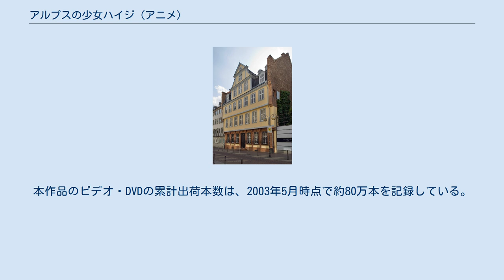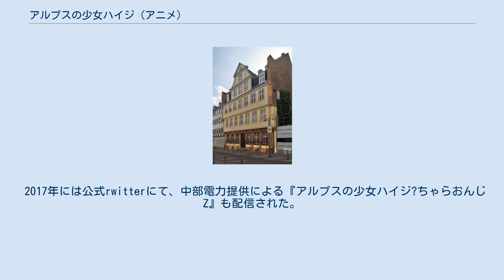アルプスの少女ハイジ (アニメ)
幼稚園_(雑誌)
アルプスの少女ハイジ 」 アルプスの少女ハイジ (アニメ) カルピスまんが劇場 」 アルプスの少女ハイジ (アニメ) 『アルプスの少女ハイジ』（アルプスのしょうじょハイジ）は、1974年1月6日から12月29日まで、フジテレビ系列で毎週日曜19:30 - 20:00（JST）に全52話が放送された、ズイヨー映像制作の日本のテレビアニメ。
「カルピスまんが劇場」の第6作目に当たる。
 本項目では、本放送終了後に公開されたダイジェスト版映画を始めとする、一部の派生作品などについても併せて取り扱う（単独で立項されているものは除く）。
 原作はスイスの作家ヨハンナ・スピリの同名小説。
プロデューサーの高橋茂人が少年期より愛読し、それまでのアニメーションにあったギャグやアクションなどを廃し、スイスやドイツの風景と日常生活を丹念なアニメーションにより児童文学調に表現した。
 本放送終了後も複数回にわたって地上波やCSで再放送された他、瑞鷹公認によるキャラクターグッズやパロディCMの制作などの展開も広く行われている。
 本作品を制作するに当たり、高橋はスタッフに海外現地調査（ロケーション・ハンティング）を行わさせた。
調査には高畑勲、宮崎駿、小田部羊一ら主要なスタッフが参加しており、その成果は作品作りに生かされた。
日本のアニメとしては欧州各国で広く放送された存在で、アラブ諸国やアフリカ・アジアも含め、英語圏を除く世界中の国々でも放送された。
本作品の熱狂的ファンを自称する池田香代子が、知り合いのドイツ人のおじさんに「これが日本で制作された作品だとは思わなかった」と言われたと後に語っている。
本作品以降、世界名作劇場では制作前の海外現地調査が踏襲されることになる。
 前作『山ねずみロッキーチャック』に続いてアニメーションの実制作は瑞鷹エンタープライズ（企画・制作）の子会社・「ズイヨー映像」が担当。
高橋茂人は、本作品を創るために同社を興しており、本作品の制作以前にも、TCJ動画センター（現・エイケン）企画部在籍時に「ハイジ」のパイロット版フィルムを制作したこともあった。
 1975年半ばに創業した日本アニメーションは、ズイヨー映像から設備とスタッフを引き継いでいるため、実質的な制作現場は共通であるが、公式には本作品を「世界名作劇場」シリーズに含めていない。
日本コロムビアから発売されている「日本アニメーション」を冠とするコンピレーションアルバムにも本作品からの楽曲は含まれていないが、2004年5月にポニーキャニオンが企画発売した「フジテレビ名作アニメ劇場～主題歌ベスト集」は“フジテレビで放送された名作アニメ主題歌”という括りで、瑞鷹の「アンデルセン物語」「山ねずみロッキーチャック」「アルプスの少女ハイジ」と世界名作劇場数作品の主題歌が収録されている。
 世界名作劇場が製作休止となり2年経過した1999年、瑞鷹によって櫻井美智代をキャラクターデザインに起用し等身を引き上げたリメイク作品「新アルプスの少女『ハイジとクララ』」が企画され、テレホンカードやエプソン販売カラリオPM-800Cの卓上カレンダーなどノベルティグッズとしてイラストが披露されたが、アニメ化には至らず、ポピーザぱフォーマーが世に出ることになった。
 2010年には広島にて、版権窓口のサンクリエートにより8月12日が「アルプスの少女ハイジの日（ハイジの日）」として制定された。
 1歳で両親を亡くし、5歳になるまで母方の叔母のデーテに育てられたハイジは、デーテの仕事の都合で、アルムの山小屋にひとりで住んでいる、父方の実の祖父であるおじいさん（アルムおんじ）に預けられることになる。
ヤギ飼いの少年ペーター、ペーターのおばあさんなどの人々、子ヤギのユキちゃん、おじいさんが飼っている犬のヨーゼフやヤギのシロ・クマ、樅の木を初めとした、大自然に生きる動植物達。
厳しくも優しく、懐の深さを感じさせるアルプスの大自然。
何より、共に暮らすおじいさんを通じ、ハイジは様々なことを知り、学び、健やかに育っていく。
 だが、ハイジが8歳になったある春の日、デーテが再び山を訪れ、ハイジをフランクフルトの貿易商・ゼーゼマン家に連れていくと言う。
デーテに騙されフランクフルトへ向かってしまったハイジ。
ペーターやペーターのおばあさんは悲...